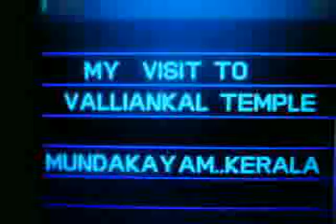OUR VISIT TO VALLIANKAL DEVI TEMPLE AT MUNDAKKAYAM- KERALA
THE BACK GROUND  DEVOTIONAL SONG IN THIS VIDEO IS BY THIRUVATHIRA AMMUMMA- KOTTAYAM. Valliankal Devi Temple is one amoung the Powerful Bhadrakali Tenple in Kerala situated 6kms away from Mundakayam town.